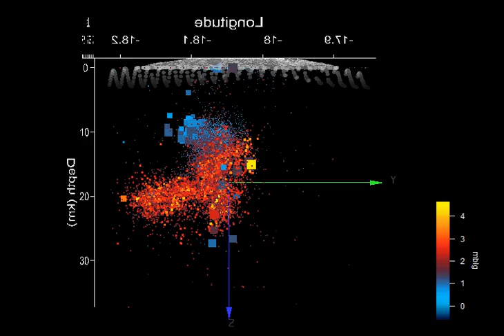El Hierro earthquakes 02/09/12 mbLg in color and size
Rotating 3D plot showing the latest 70 earthquakes prior to 02/09/12 (17:51) in respect to the previous swarms from 08/06/2011. Earthquake color and size by mblg, except for the last 70, they are the enlarged squares, later ones are bigger, and the 4.4 mblg from 08/10/11 (big yellow square) leading to the submarine eruption. Oceanic crust and Jurassic sediment layer whereabouts are indicated.
There are a few earthquakes at 0 km, bear in mind that this is the default when depth could not be determined properly.